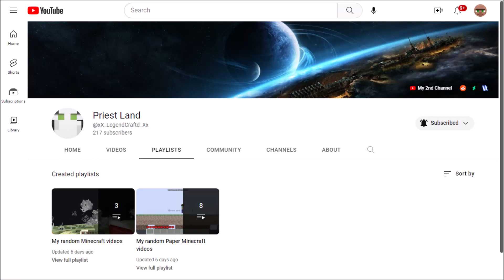will continue to upload gaming content including his creation of playlists!